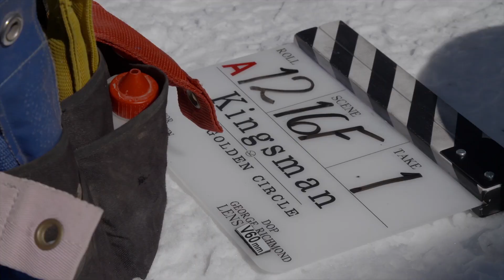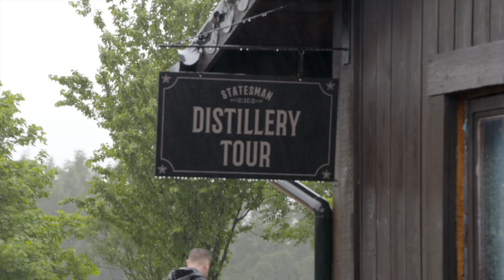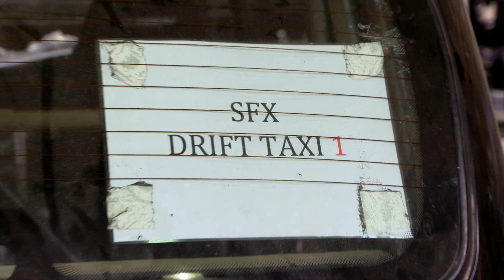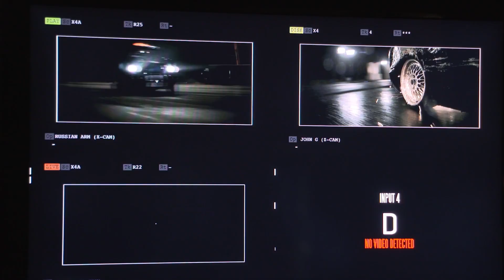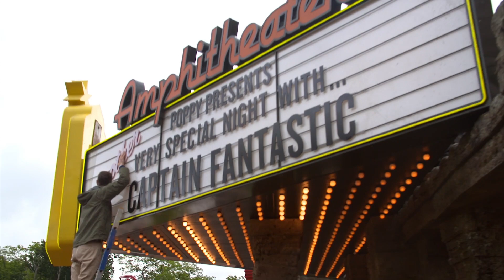KINGSMAN׃ ЗОЛОТОЕ КОЛЬЦО - Съёмки Фильма (2017) Тэрон Эджертон, Колин Фёрт ✩ Комедия, Экшен HD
KINGSMAN: THE GOLDEN CIRCLE ⁄ KINGSMAN׃ ЗОЛОТОЕ КОЛЬЦО Новый ВИДЕО "Съёмки Фильма" (2017) Тэрон Эджертон, Колин Фёрт, Марк Стронг, Джулианна Мур ✩ Фильм HD [Официальные СЪЁМКИ ФИЛЬМА]

СИНОПСИС ׃
Когда штаб-квартиры секретной службы Kingsman уничтожены и весь мир оказался в заложниках у неизвестных, британские суперагенты обнаруживают, что в один день вместе с их организацией была еще создана американская разведка Statesman.

Теперь эти две элитные спецслужбы должны объединиться и бросить вызов общему безжалостному врагу, чтобы спасти мир, то есть заняться тем, что для Эггси становится обычным делом.

KINGSMAN׃ ЗОЛОТОЕ КОЛЬЦО Съёмки Фильма
Фильм Режиссёра: Мэттью Вон
➤ Актёры : Тэрон Эджертон, Колин Фёрт, Марк Стронг, Джулианна Мур, Холли Берри, Педро Паскаль, Ченнинг Татум, Джефф Бриджес, Эдвард Холкрофт, Майкл Гэмбон, Софи Куксон, Элтон Джон, Поппи Делевинь, Брюс Гринвуд, Эмили Уотсон
➤ Дата Релиза : 21 сентября 2017 года (Россия).
➤ Жанр : боевик, комедия, приключения

FRESH Кино Трейлеры — это место, где можно увидеть все последние и самые лучшие трейлеры фильмов, клипы и многое другое.